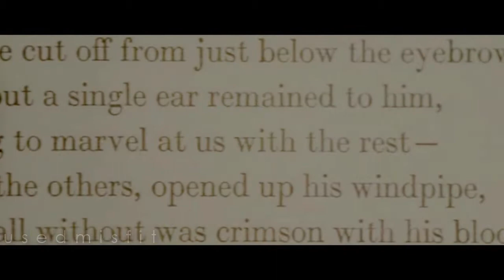( s e v e n ) devils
so I made this like last week and finally decided to post it, even thought i'm not so happy with the ending, oh well.
Florence is probably one of my favorite artists out there, and seven is one of the best movies. So when I heard seven devils everything just sort of clicked.